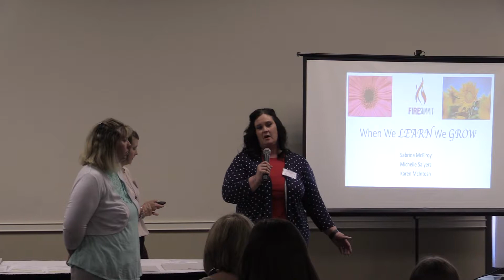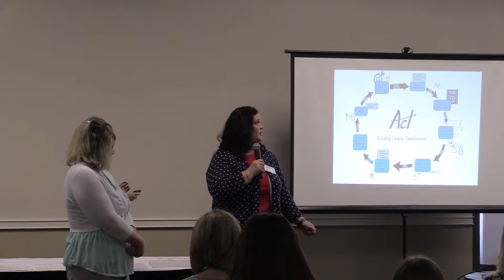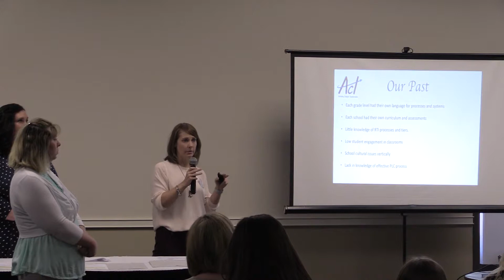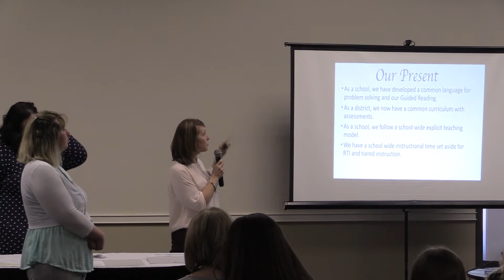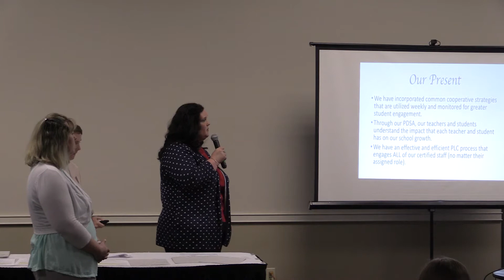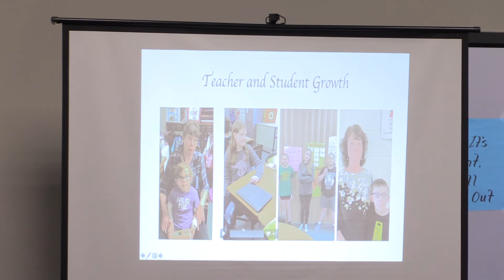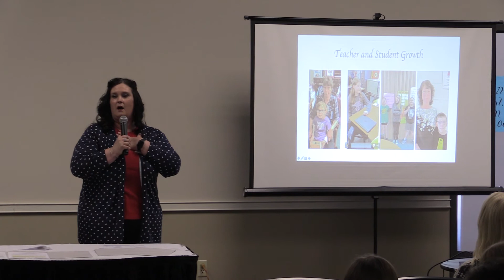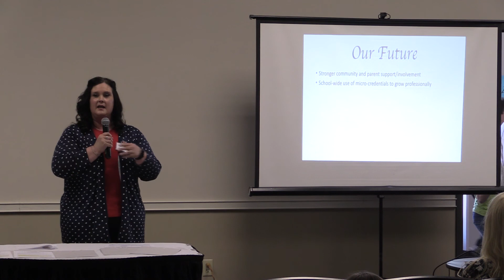Highland Turner Elementary, Breathitt County